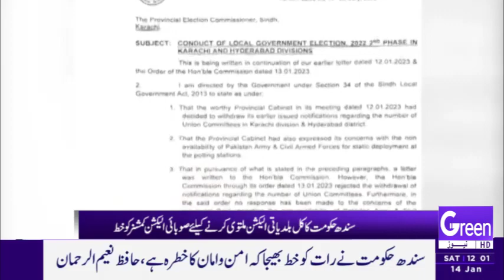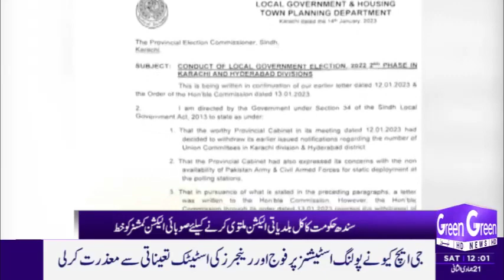GREEN NEWS | HEADLINES | 12 PM | 14-01-2023